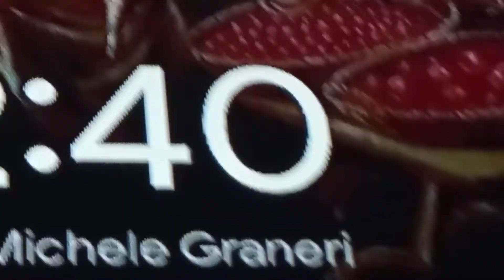21 to 40